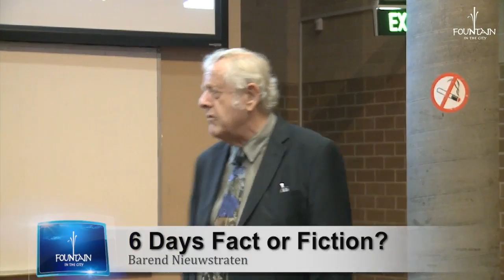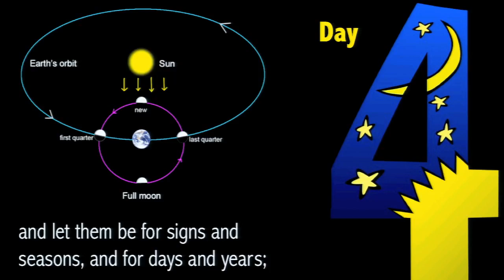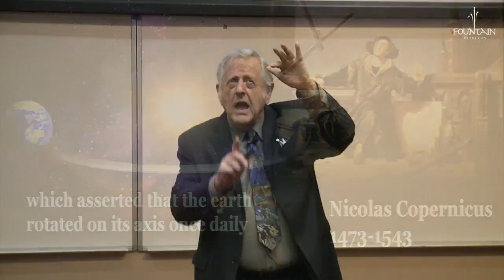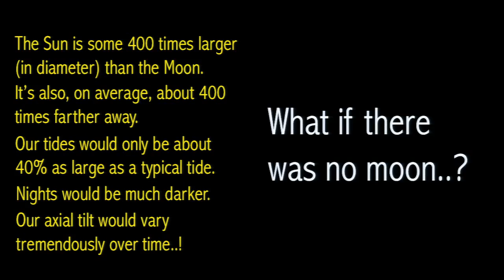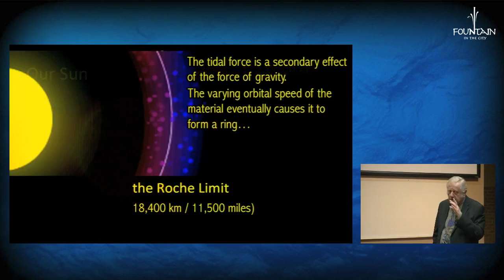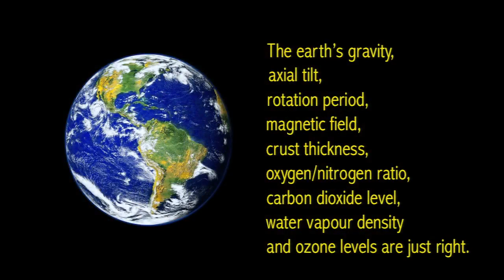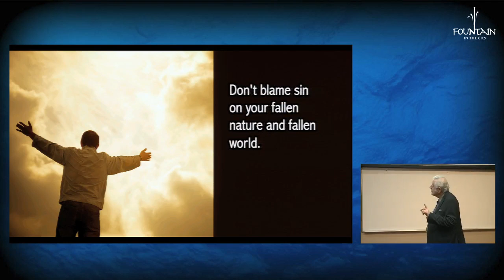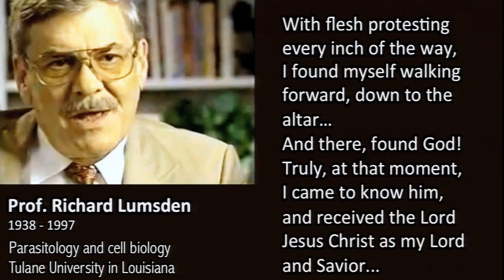6 Days Fact or Fiction? Part 4 by Barend Nieuwstraten (5 September 2015)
"The sun and the moon testify to the correctness of the Genesis account..."